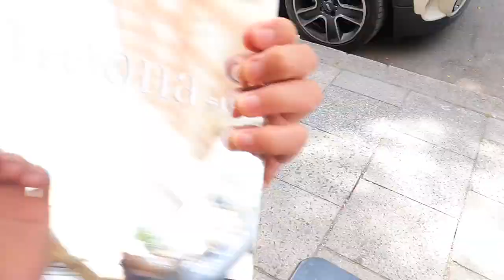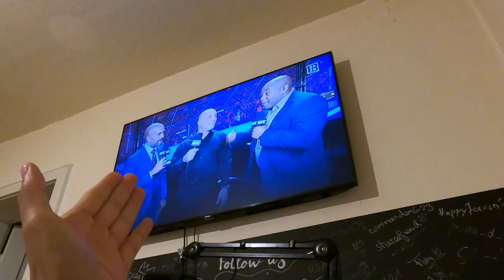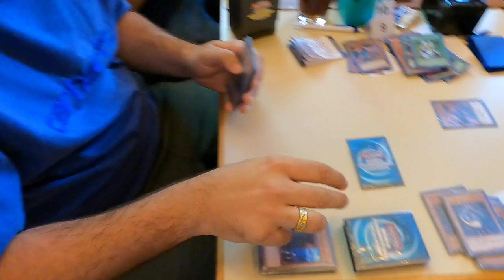DAS MÜSST IHR MAL ESSEN?! KOREAN EGGDROP SANDWICH!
euda heute testen wir Korean Eggdrop Sandwich
schauen UFC 290 & checken Chong's Yugioh Turnier mit den Jungs ab...